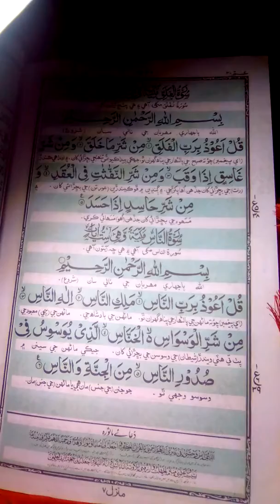Surtulnas with meaning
Qur'an pak